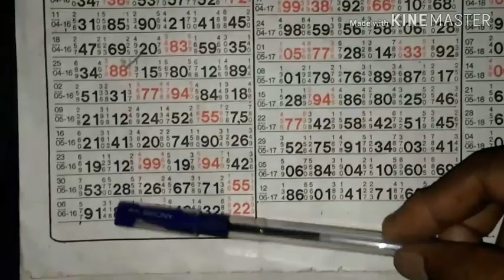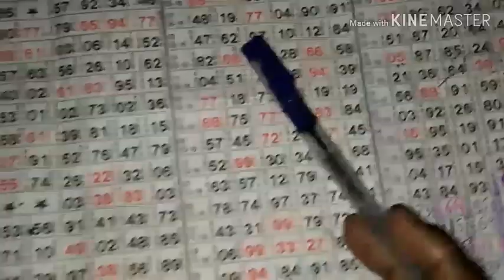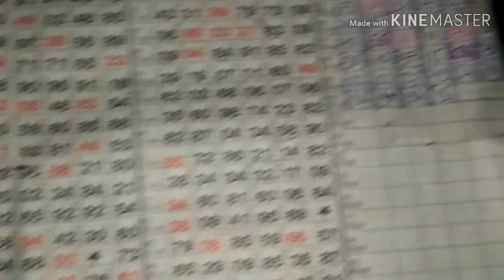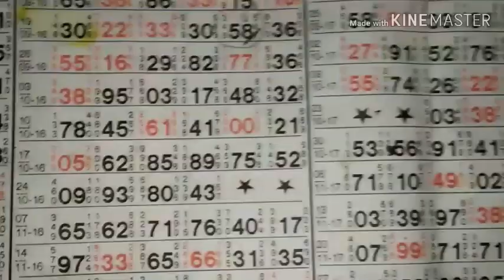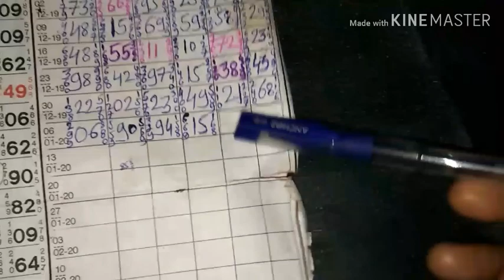KALYAN SATTAMATKA LOCK SYSTEM JODI GAME 10-1-2020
satta matka
SATTA MATKA
कल्याण मटका
satta matka kalyan patti chart
today satta matka kalyan patti chart
satta matka Mumbai open Patti chart
satta matka Mumbai Patti chart
satta matka kalyan open Patti chart
today satta matka kalyan open Patti chart
today kalyan matka
today Mumbai matka
Mumbai flx open Patti
kalyan flx open Patti
SATTAMATKAUTTAM
SATTAMATKA ALI BABA
lndian matka
SATTAMATKA KALYAN KARODPATI JODI GAME
SATTAMATKA KARODPATI
कल्याण करोडपती पत्तो जोडी गेम